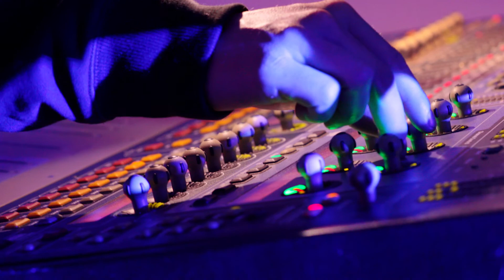Jake Owen Foundation Recap - In Its 10th Year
It was another great year at the Jake Owen Foundation event in Vero Beach, FL. Raised a ton of money and awareness for some great charities and couldn't have done it without everyone's support and John Daly. Going strong for 10 years and plans are already underway to make it bigger and better next year.